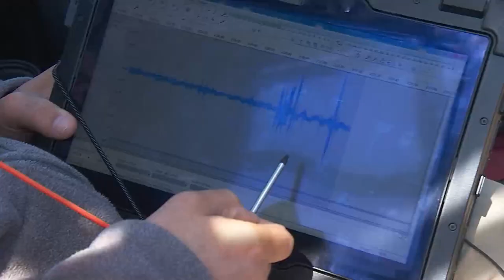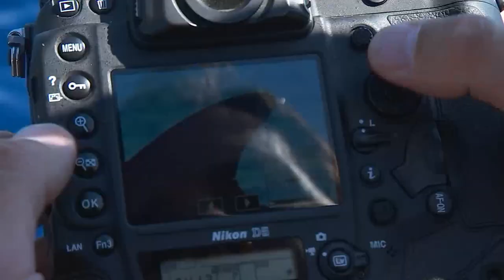France's Pelagos sanctuary, a haven for whales and dolphins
It's a stretch of the Mediterranean, almost as big as Portugal, where humans and marine life co-exist underwater. The Pelagos sanctuary, off the southern coast of France, is where divers come to see several different breeds of dolphins and whales. FRANCE 24 takes you to discover its spectacular marine wildlife.